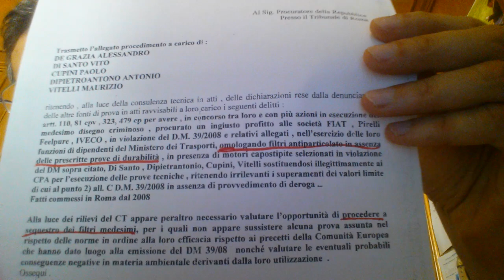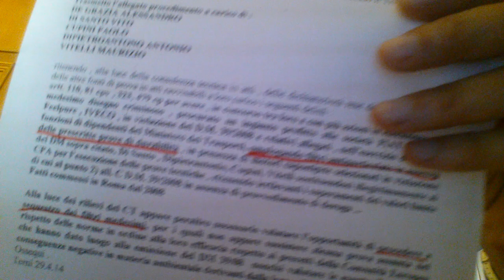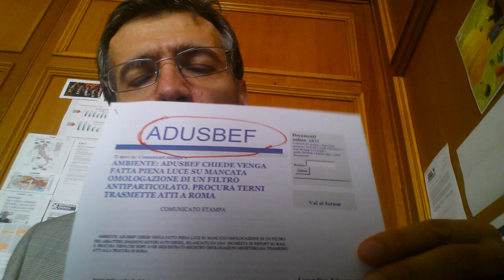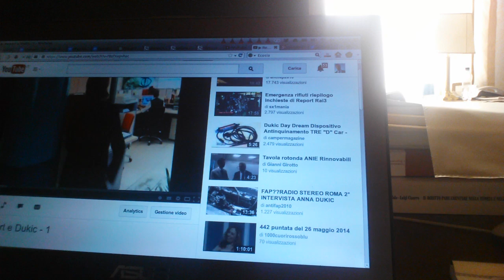FAP & Dukic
Filtri antiparticolato, possibili alcune gravissime irregolarità nelle omologazioni.